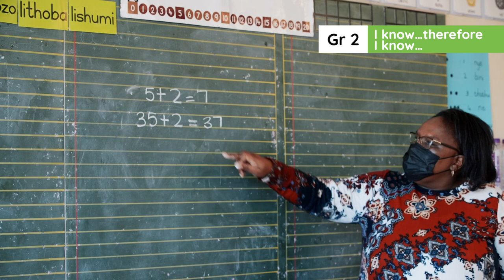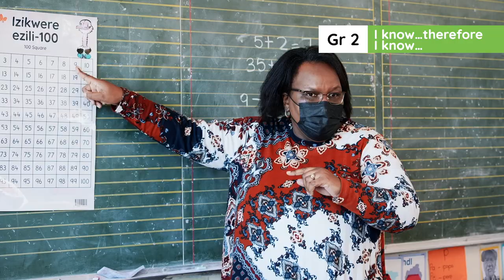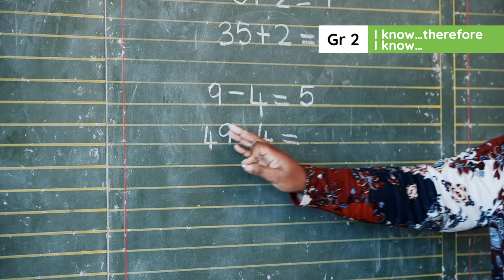2.1.7.2 I know…therefore I know…